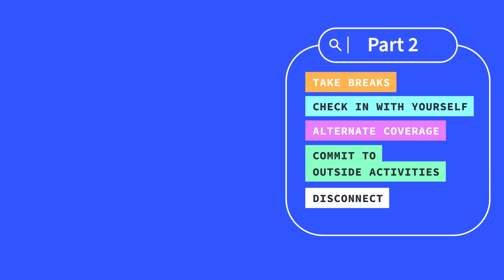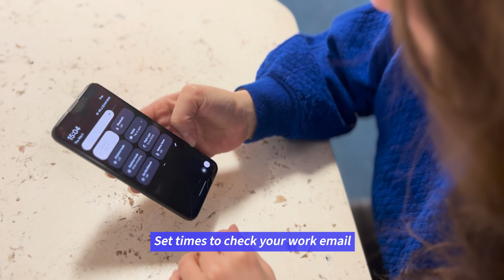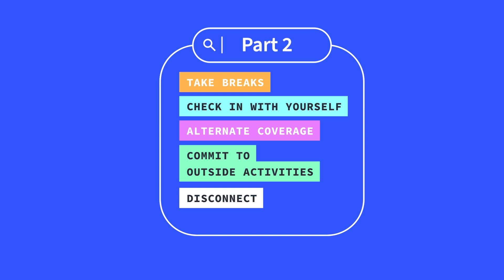10 tips for journalists dealing with graphic images (2/2)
In part one of this video, Katarina Subasic an editor at AFP's European fact check team, gave you tips to avoid being overwhelmed by graphic images at work.

Katarina has been interested in the mental health of journalists, vicarious trauma and in particular trauma and journalism. She wrote a chapter on journalists as witnesses of trauma for a major Serbian book on trauma in 2019 and she has translated "The Body Keeps the Score", Bessel van der Kolk’s book about trauma, into Serbian.

Since 2022 she’s held online training and workshops for AFP journalists on handling graphic images and taking care of mental health. In this video, she offers more techniques for protecting your mental health on the job.

MUSIC: AUDIONETWORK / One And Only / Curtis Eugene Cross II | Pablo Love | Campbell E Browning